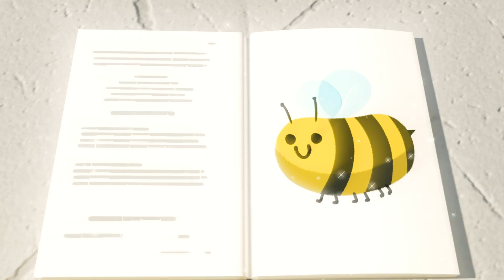Go Buster en Français | La chasse aux oeufs de Pâques de Buster | Dessins Animés Pour Enfants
00:00 La chasse aux oeufs de Pâques de Buster
02:12 Le cadeau fugueur
05:12 Buster au supermarché
07:16 Buster et la dent de dinosaure
10:09 Buster et le livre d'histoires
12:10 La Fête des Mères et Buster
14:05 Buster et le dentiste
17:03 Buster Le Cowboy
19:02 Bansit bus se sent seul
21:01 Buster le Sorcier - Le Livre des Sorts
23:01 Buster et Le Train Endormi
25:26 Buster : J'adore ma maman !
27:21 Buster Le Robot
29:23 Buster et Bandit Bus l’Intimidateur
31:26 Buster et le labyrinthe (cache-cache)

Go Buster est une série animée éducative pour les enfants, regardée partout dans le monde. Présenté par les créateurs de Little Baby Bum.

Go Buster encourage l'apprentissage, la créativité et l'amusement! Apprenez les couleurs, les formes- et les nombres avec nos personnages bien-aimés! Chantez et regardez des comptines classiques, des chansons et des vidéos originales!